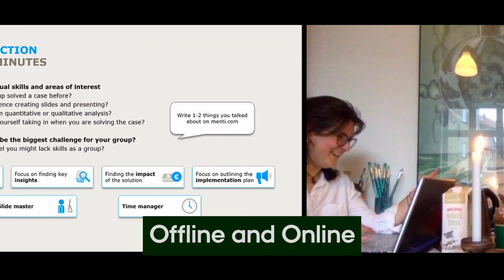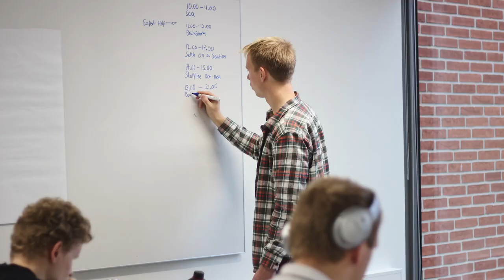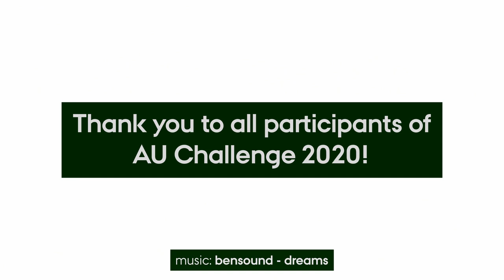AU Challenge - The Journey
In November of 2020 120 AU-students from 65 different studies worked out sustainable solutions for three large Danish companies, Aura Energy, Danske Bank and Novozymes. Their contributions were a result of their participation in the case competition AU Challenge, and they did a great job and came up with a wide array of innovative solutions! This video is a visual summary of their journey.